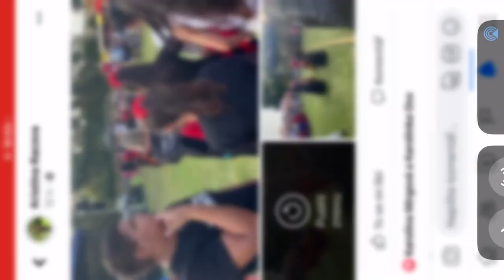První vystoupení Berušek z komunitního centra duhovka.